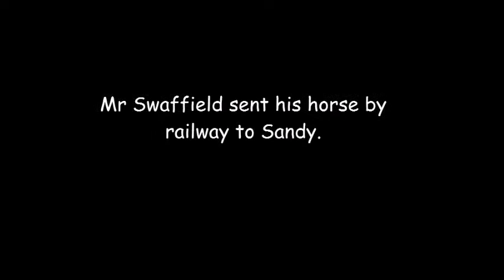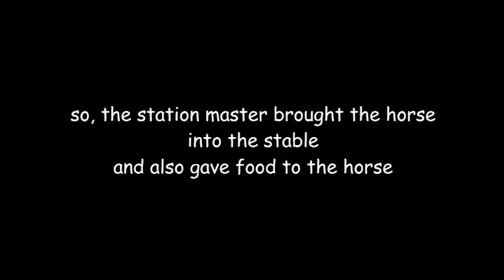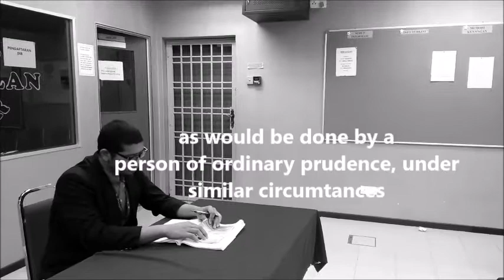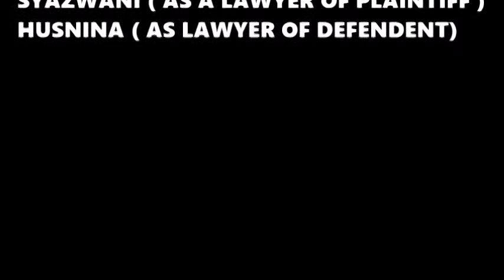Great Northern Railway V. Mr Swaffield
COMMERCIAL LAW DECEMBER 2017